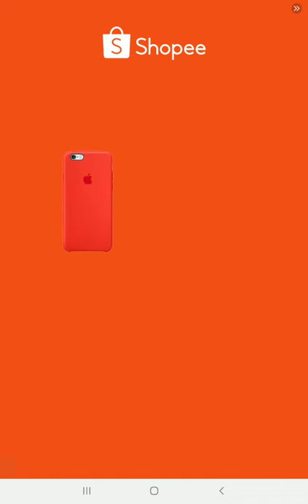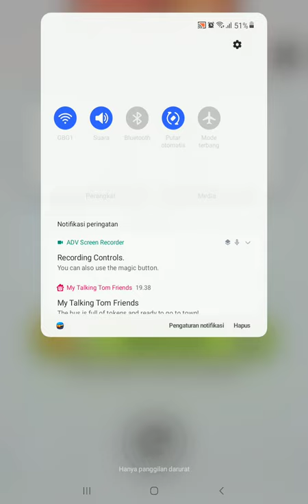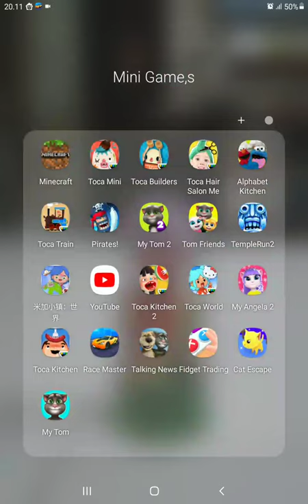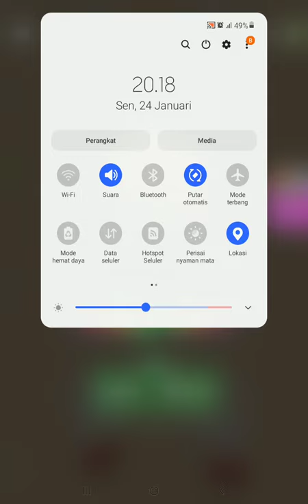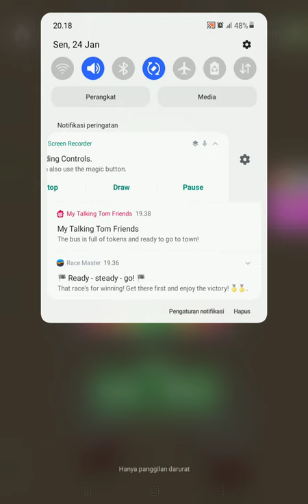Gilbert Gaming Eps.1 Play MY TOM and Trade toys / Meme Shorts